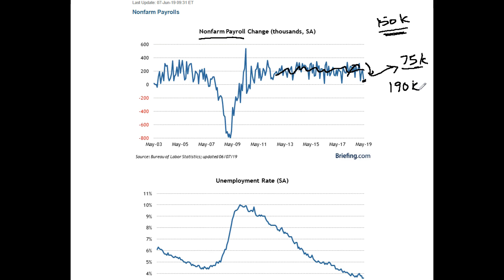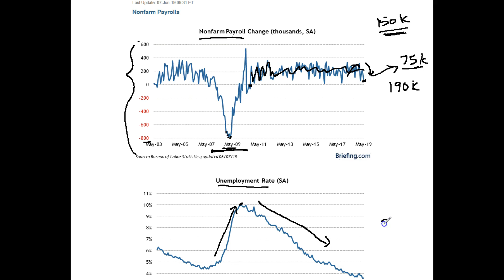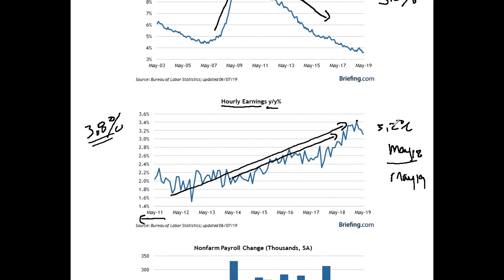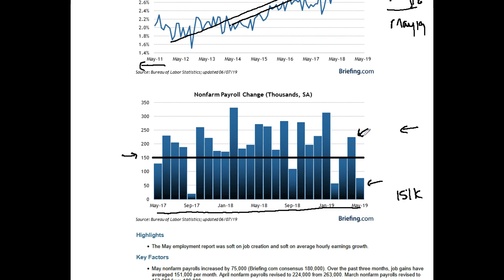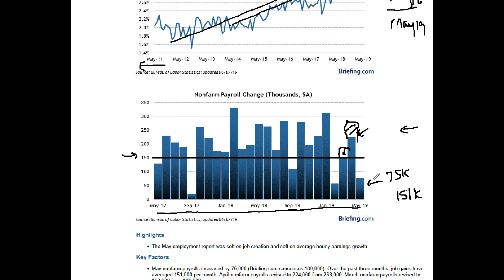RecorMay 2019 Employment Report